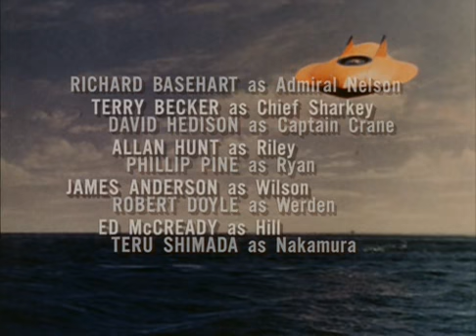Voyage To The Bottom Of The Sea 2x03 And Five of Us Are Left